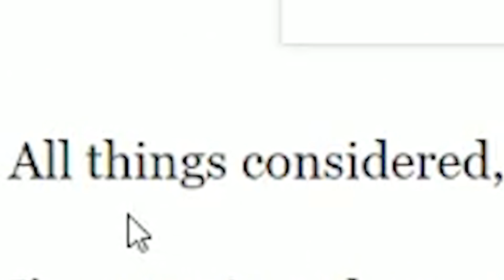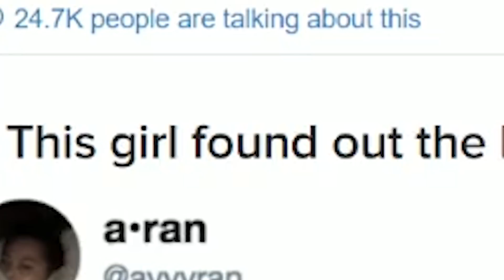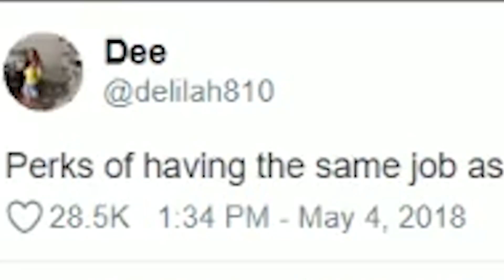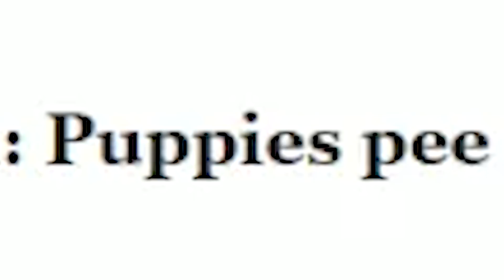People Who Are Having A WORSE Day Than You!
Today's video we are going to be looking at people who have had a worse day then you!

CONTENT TEAM:

Editors.

x